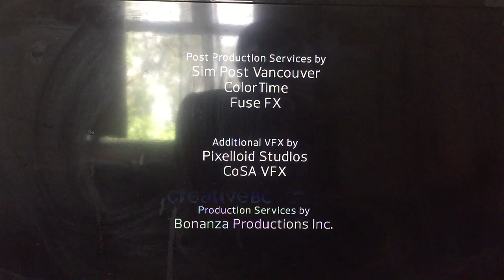Alloy Entertainment/CBS Television Studios/Warner Bros. Television (2020)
From The 100